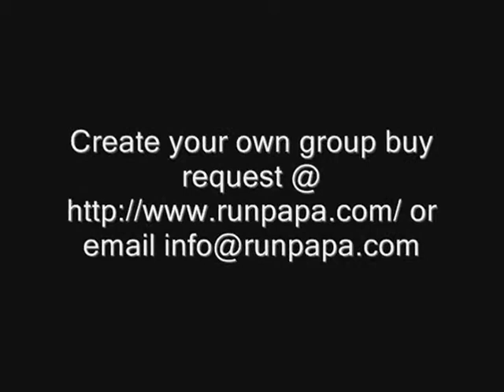Range Rover Sport-6, Range Rover Sport Prices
Hi, see videos and great information on Range Rover Sport in India at the link below.Use the power of Runpapa.com to get great deal on your dream car and two wheeler.

हाय, लिंक पर भारत में रेंज रोवर स्पोर्ट पर महान जानकारी और वीडियो देखें Runpapa.com की शक्ति below.Use करने के लिए अपने सपनों की कार और दोपहिया पर महान सौदा मिलता है. इसके अलावा बड़ी नकद वापस मिल सकता है अगर आप हमें Runpapa.Like के माध्यम से Facebook पर किसी भी वाहन खरीद